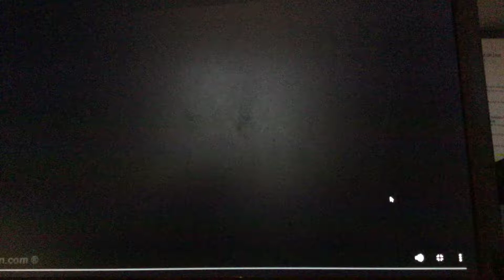Top Gun Channel 7 Intro